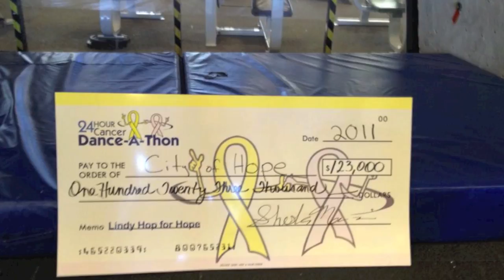24 Hour Cancer Dance-a-Thon 2011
This is a Vlog, its a video log for people who can't write real good and stuff...
I'm a dancer that likes to talk, a lot. Mainly about Lindy Hop and all of the great events that showcase this American Legacy of dance, music & art that is the Lindy Hop.

This time I am shedding some light on the great CHARITY event that happens in every year in Irvine, CA The 24 Hour Cancer Dance-a-Thon. Enjoy!

Lindy Hop for the Dance-a-Thon on TV!

Please take a moment and check out the LINDY HOPPERS FUND website today to donate what you can and make sure that the legacy of those dancers that came before us are taken care of.